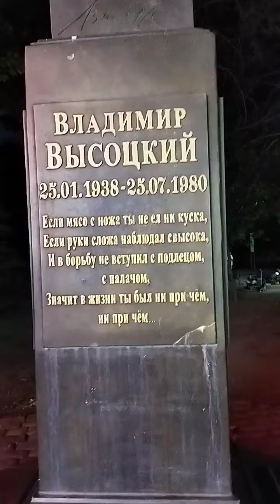Вечерний город-курорт Ейск.